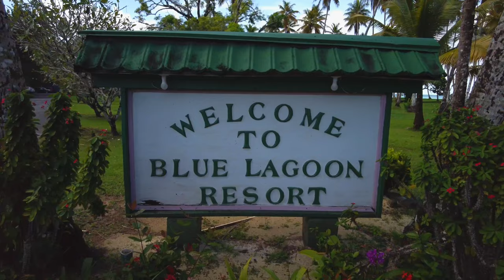Operation Hailstone and the World War II Shipwrecks of Truk Lagoon (2023)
Footage from a November-December 2023 trip to Truk Lagoon, Chuuk, Federated States of Micronesia to dive the numerous Japanese wrecks destroyed during the 1944 U.S. attack of Operation Hailstone. Shipwrecks featured include the:
AIKOKU MARU (愛国丸)
AMAGISAN MARU (天城山丸)
FUJIKAWA MARU (富士川丸)
FUJISAN MARU (富士山丸)
HEIAN MARU (平安丸)
HOKI MARU (伯耆丸)
KENSHO MARU (乾祥丸)
KIYOSUMI MARU (清澄丸)
MOMOKAWA MARU (桃川丸)
NAGANO MARU (長野丸)
NIPPO MARU (日豊丸)
SAN FRANCISCO MARU (桑港丸)
SANKISAN MARU (山鬼山丸)
SHINKOKU MARU (神国丸)
UNKAI MARU NO. 6 (第六雲海丸)
YAMAGIRI MARU (山霧丸)
Dives were conducted from Blue Lagoon Dive Resort on Weno, and supported/hosted by Pete Mesley's Lust 4 Rust Diving Excursions.